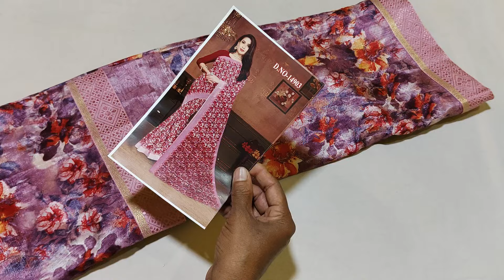🎊durky dolla silk sarees💙 juz 340 only💐 watsapp 8248292189🌺 shipping free TN/ PY 💜3.3.24